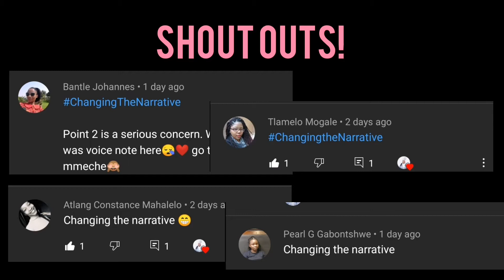My Gospel Playlist 2021 | Botswana Youtuber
Hi there,

Music plays such a pivotal role in m life , I honestly cannot live without it.
My appreciation for music is constantly changing and one month i could be listening to 10 songs a day and the other one song the whole month.
Today I wanted to share my current music playlist and i hope this inspire you to listen to more music and widen your gospel playlist.
Xoxo
Love
Tori ❤️